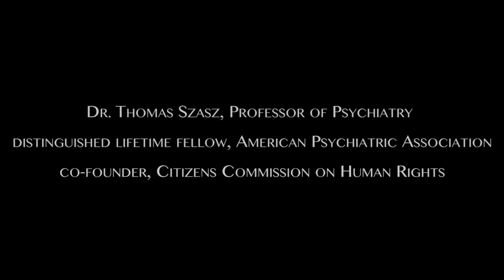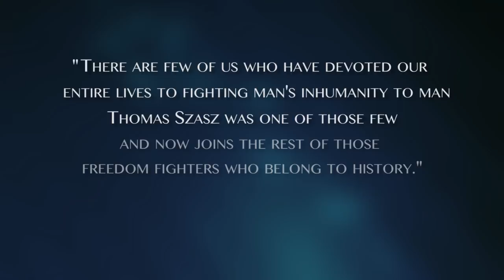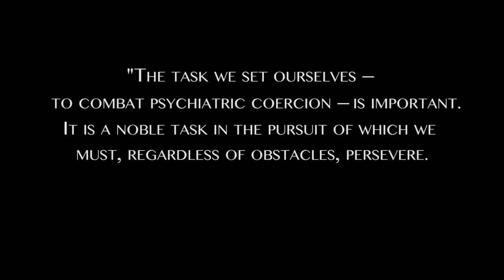Dr. Thomas Szasz Tribute- Psychiatrist, Acclaimed Author & CCHR Co-Founder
Dr. Thomas Szasz was a Professor of Psychiatry Emeritus at the State University of New York, Adjunct Scholar at the Cato Institute and a Lifetime Fellow of the American Psychiatric Association whose long list of educational accomplishments, credentials, honors, biographical listings and awards speak for themselves.     Considered by many scholars and academics to be psychiatry's most authoritative critic, Szasz has authored more than 35 books on the subject, and has been acknowledged by many as a staunch defender of liberty and human rights.   He co-founded the Citizens Commission on Human Rights in 1969 as the world's first mental health watchdog organization.  He is the recipient of dozens of awards and honorary titles and has won the admiration of many scholars and defenders of liberty.       "Dr. Szasz was one of those rare individuals who could not be silent when liberty was threatened." — Congressman Ron Paul

    "There are few of us who have devoted our entire lives to fighting man's inhumanity to man. Thomas Szasz was one of those few and now joins the rest of those freedom fighters who belong to history." — Dr. Keith Hoeller, Editor, Existential Psychology & Psychiatry

    "One of the smartest and most thorough defenders of autonomy and liberty of our time." — Brian Doherty, Senior Editor, Reason Magazine

    "Throughout his long life, he did not simply fight the good fight, he fought a truly magnificent fight." — Professor Richard E. Vatz, Towson University